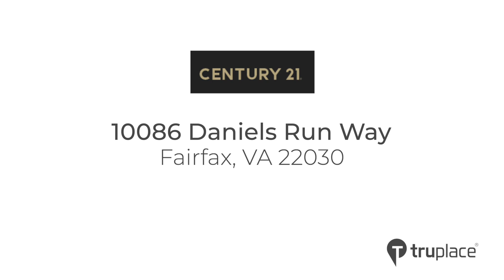10086 Daniels Run Way. Fairfax, VA 22030.mp4